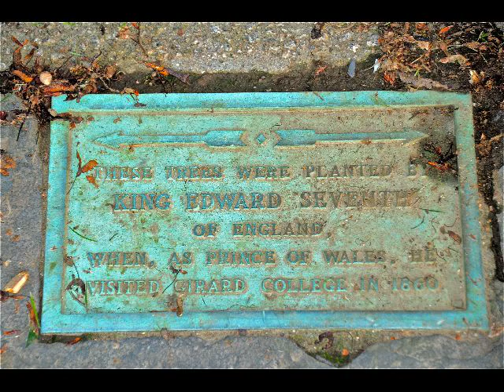Memories of the Girard College Campus